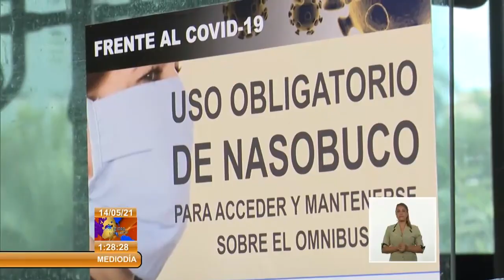Cuba: Transporte urbano de la capital es afectado por insuficiente disponibilidad de combustible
Una reducción apreciable se estableció en la programación diaria de viajes a los ÓmnibusUrbanos de la capital. El ajuste se debe a una disminución en la disponibilidad de combustible para la EmpresaDeTransportes de LaHabana.